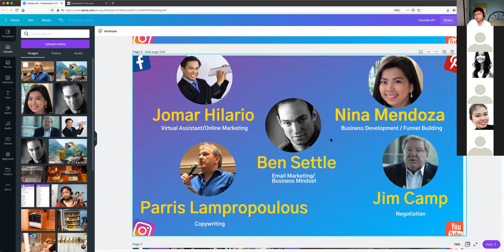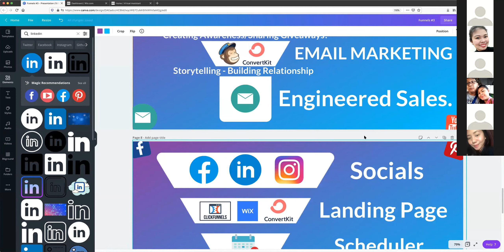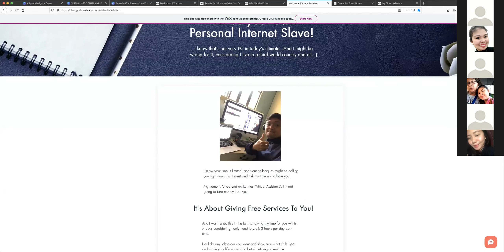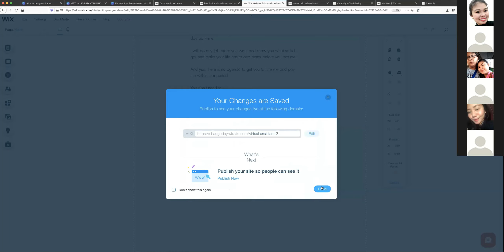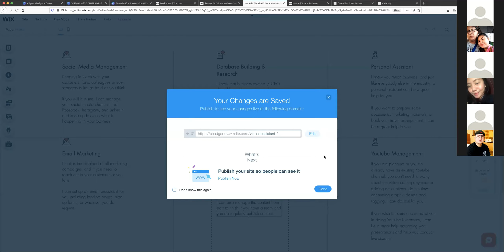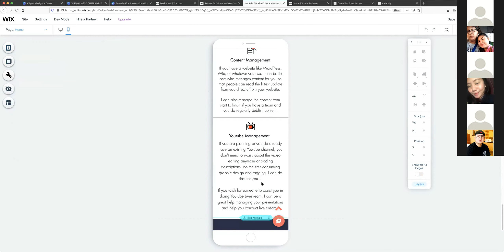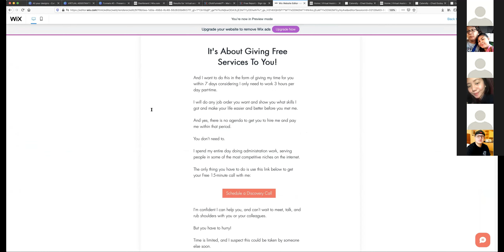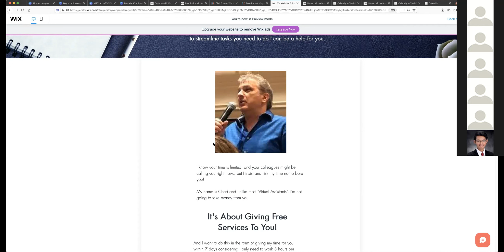Funnel Building Marketing and Basic Web Design with Wix - (tagalog - english)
In this video, I teach people the basic understanding of funnel building marketing system. And introduce them to a system that I believe could help them turn prospects into clients a little bit more easier.

Because I'm having a hard time answering people's worries about client acquisition, I design them a much easier way for them to explain themselves to prospects. Which is the funnel-building marketing system.

And for those people who have worries about not having much experience, I tell them to at least give people a way to know their skillsets by giving a "lead magnet", which can provide a taste of their service for limited amount of time (parang libreng keso, for you to trap some mousy mouse.)

Yun kasi yuing nangyayari, mejo mahirap sila mahire kasi walang experience so giving away that lead magnet will somewhat answer that problem.

Okay, enough said, if you're interested to learn funnel building marketing system. I guess you will love this video...